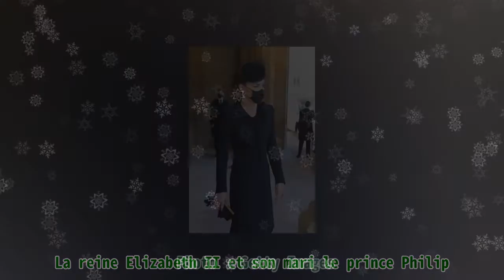Funérailles du prince Philip : le détail de la tenue de Kate Middleton en hommage à Diana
,prince charles,la famille royale de l'angleterre,prince harry,princess diana,princess diana michael jackson

Funérailles du prince Philip : le détail de la tenue de Kate Middleton en hommage à Diana thank buy Le 17 avril 2021, seules 30 personnes, pandémie oblige, ont assisté aux obsèques du prince Philip. Pour l’occasion, Kate Middleton a tenu à rendre hommage à la reine à travers sa tenue. En assistant aux obsèques du mari d’Elizabeth II, le prince Philip, la duchesse de Cambridge a rendu un hommage subtil à Elizabeth II, et par la même occasion à Lady Diana. Vêtue d’une tenue entièrement noire, Kate Middleton a respecté la tradition lors des obsèques du prince Philip. Toutefois, la duchesse est allée encore plus loin en rendant un bel hommage à travers sa tenue. WINDSOR, ANGLETERRE - 17 AVRIL : Kate Middleton, Duchesse de Cambridge pendant les funérailles du Prince Philip, Duc d'Edimbourg au Château de Windsor le 17 avril 2021 à Windsor, Angleterre. | Photo : Getty Images En effet, Kate a porté des bijoux qui appartiennent à la reine